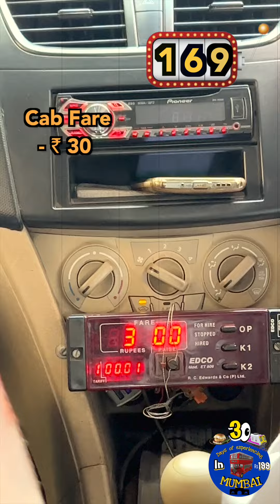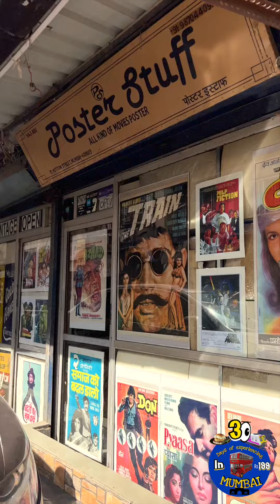#019 |We Explored the chorbazar of mumbai | Experiencing Mumbai in #199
Chor Bazaar is one of the largest flea markets in India, located at Mutton street, near Bhendi Bazaar in Grant Road, South Mumbai. The area is one of the tourist attractions of Mumbai. The word “chor” means ‘thief’ in Marathi, Gujarati and Hindi. Chor Bazaar in Mumbai emerged as one of the oldest markets of second-hand goods in India since the British rule in India. In modern times, it is said to sell mostly second-hand goods rather than stolen goods. The market is now famous for antique and vintage items.

Gears that i use to file :-
Main camera :-
lens i use
4) Big tripod I use :-
5) Small tripod :-
6) Gopro :-
7) Drone

Copyright:
Everything you see on this video was created by me (Arushi Patkey) unless otherwise stated.